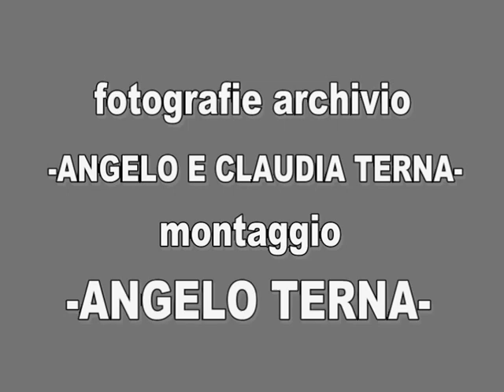BELGIOIOSO-12 NOVEMBRE FESTA DEL RINGRAZIAMENTO-